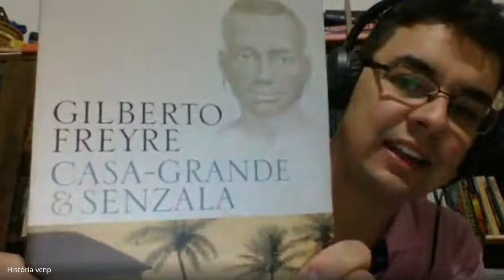20/05/2020 - Aula 04 - História B - Conteúdo - Prof. Augusto Mozart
20/05/2020 - Aula 04 - História B - Conteúdo - Prof. Augusto Mozart